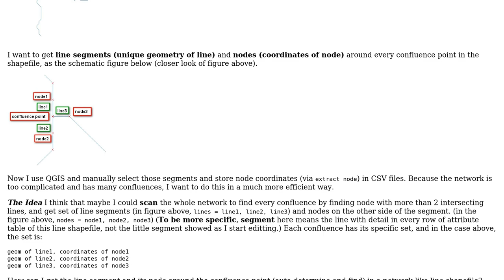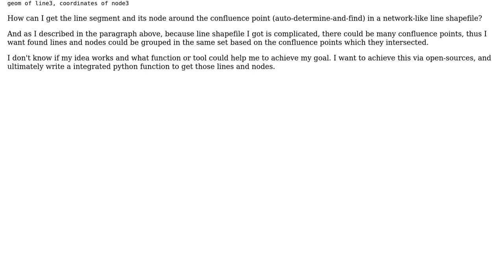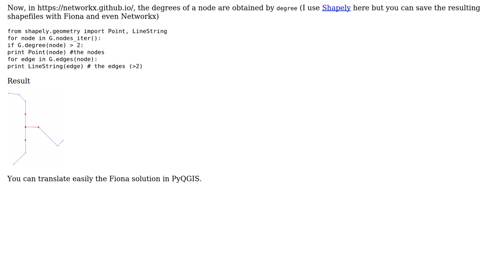GIS: How to get lines and nodes around the confluence point in a network system (line shapefile)?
With thanks & praise to God, and with thanks to the many people who have made this project possible! | Content (except music & images) licensed under CC BY-SA | Music | Images & others | With thanks to user user2856 user Heinz user gene and the Stack Exchange Network Trademarks are property of their respective owners. You are responsible for your own actions.